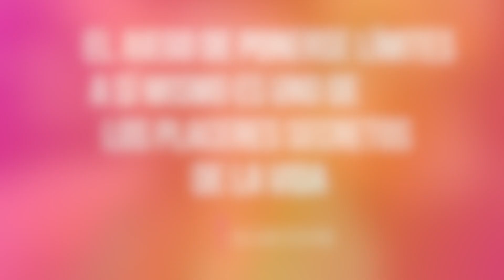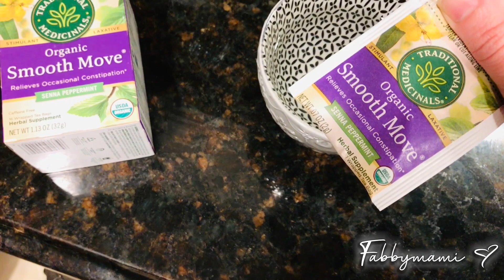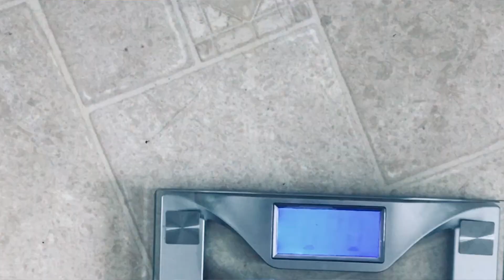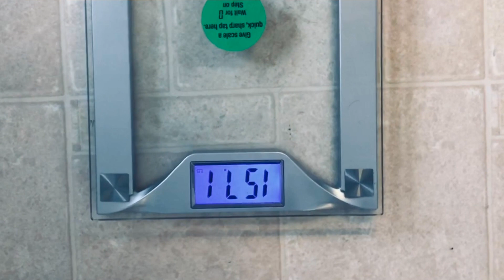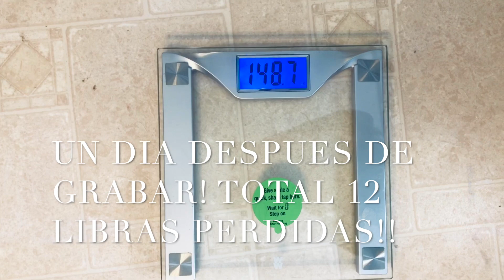CÓMO BAJAR DE 10 A 12 LIBRAS EN 10 DÍAS/DETOX CON JUGOS NATURALES/BAJA DE PESO RÁPIDO CON JUGO VERDE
HOLA,HOLA!!!
ESTE VÍDEO A SIDO MUY ESPERADO POR MUCHAS PERSONAS Y AQUÍ ESTÁ!!!
ANTES QUÉ NADA QUIERO DECIRLES QUÉ YO NO SOY DOCTORA Y ESTA ES UNA FORMA PERSONAL DE CÓMO YO HISE ESTE DETOX PARA BAJAR DE PESO.
DEBIDO A LO LARGO DEL VÍDEO NO PUDE DEJARLES TODAS LAS RECETAS DE MIS JUGOS PERO SÍ LO MÁS IMPORTANTE POR LO TANTO AQUÍ LES DEJO ALGUNAS RECETAS DE LOS JUGOS.

LIMONADA DETOX (MAESTRO LIMPIADOR)
DOS PORCIONES AL DÍA
POR CADA  VASO DE 32 ONZAS
MEDIA TAZA DE LIMÓN ESPRIMIDO
MEDIA TAZA  Ó 3 CUCHARAS DE ORGANIC MAPLE SYRUP GRADE A DARK COLOR.
UN PINCH DE CAYENNE PEPPER
UN PINCH DE CANELA
UNA TAPITA DE VINAGRE DE MANZANA ORGANICO
AGUA PURIFICADA PARA LLENAR NUESTRO CONTENEDOR.

JUGO VERDE EL QUÉ TOMÉ TODOS LOS DÍAS!
MEDIA TAZA DE LIMÓN  ESPRIMIDO (DE PREFERENCIA LIMÓN AMARILLO)
2 MANZANAS VERDES Ó PIÑA UNOS TROZOS
UN MANOJO DE PEREGIL Ó CILANTRO
UN TROZO DE GENGIBRE (sí sufres de presión arterial no lo coloques)
CUATRO HOJAS DE COL RIZADA (KALE) Ó UN PUÑO GRANDE DE ESPINACA
UNAS 7 BARITAS DE APIO Ó 2 PEPINOS GRANDES.

JUGOS ADICIONALES
JUGO OTOÑAL
5 ZANAHORIAS GRANDES
2 MANZANAS GALA
UN PUÑADO DE CILANTRO (OPCIONAL)
CANELA AL GUSTO (OPCIONAL)

JUGO DE PIÑA
MEDIA PIÑA EN EL EXTRACTOR Ó TODA LA PIÑA (PELADA)

JUGO DE MELÓN
UN MELÓN CHINO (CANTALOUPE)
PELADO Y AL EXTRACTOR!

JUGO MIXTO
5 ZANAHORIAS Y DOS NARANJAS
LA ZANAHORIA AL EXTRACTOR Y LAS NARANJAS ESPRIMIDAS

TÉ SMOOTH MOVE PARA EL ESTREÑIMIENTO (OPCIONAL)
PUEDES TOMAR
AGUA PURIFICADA, KOMBUCHA, TÉS, AGUA DE COCO.

Mateo 19:26